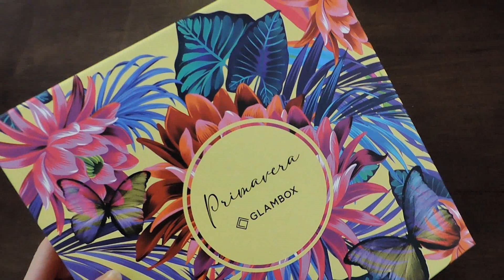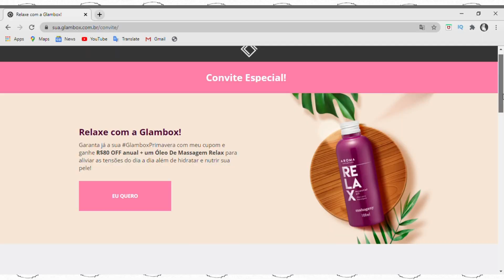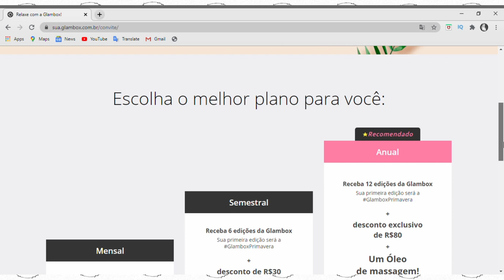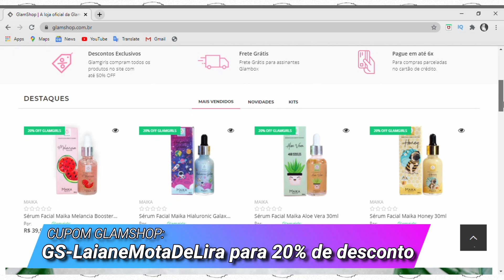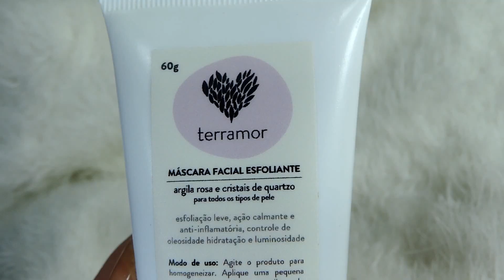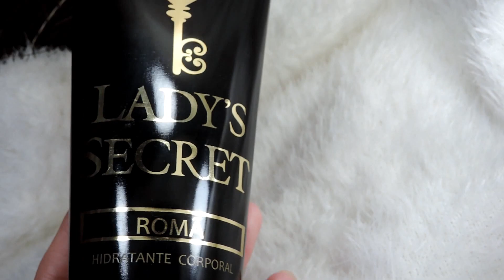GLAMBOX DE SETEMBRO DE 2020: GLAMBOX PRIMAVERA | LAIANE LIRA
Confira o unboxing da Glambox de Setembro de 2020 a GlamboxPrimavera

Obrigada! :)